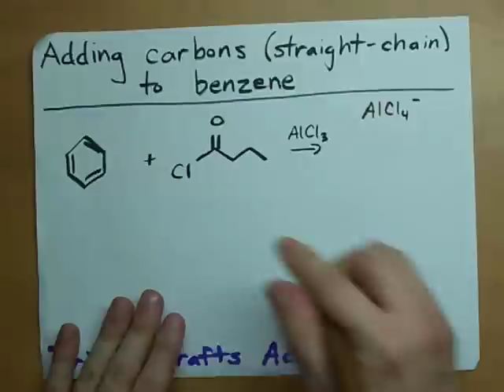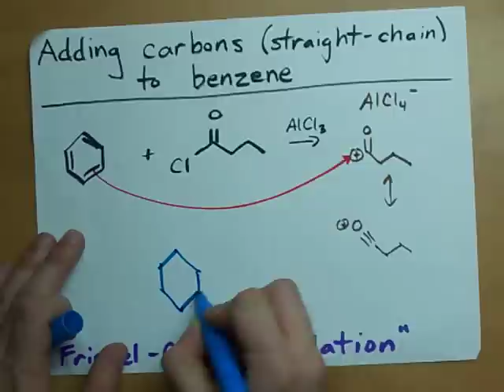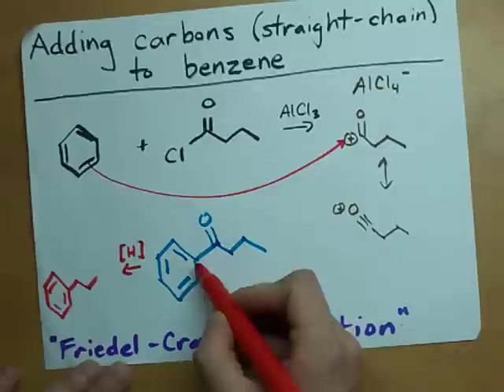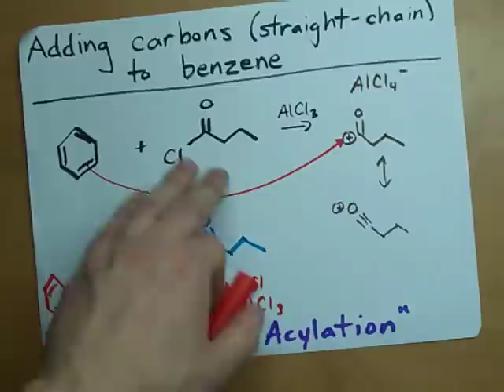Adding Carbons to Benzene (Friedel-Crafts Acylation)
How can you add chains of carbons to benzene?  The answer is Friedel-Crafts Acylation...where you use an "Acyl chloride" (an aldehyde with Cl instead of the terminal H) along with an AlCl3 catalyst to make the benzene break itself open and feast on the deliciously positive charge of the acyl chloride's carbon.